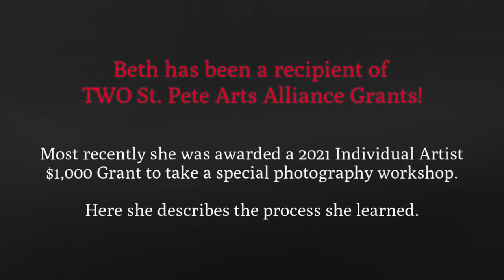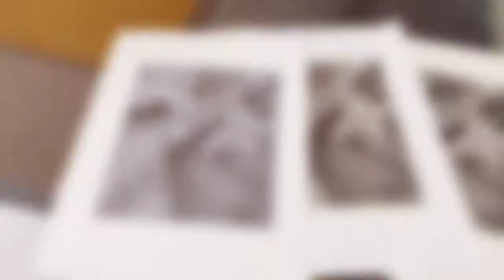Member Moments provided by our Board - Beth Reynolds & Mary Anna Murphy - October 2021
"Member Moments" is where the St. Pete Arts Alliance's Board of Directors goes out into the St. Pete arts community to have one on one interviews with our Arts Business Partner Members.  These video interviews will allow viewers insight into what makes the work of that artist so amazing and how they view the needs of the art community and the way in which SPAA responds to those needs.

Meet